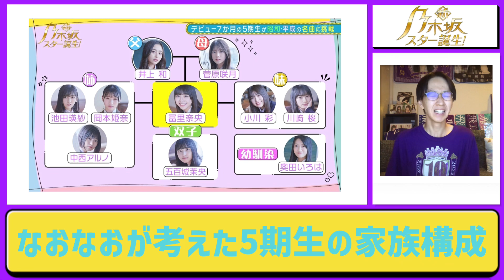【乃木坂46】涙なしでは見られない感動回！5期生みんな号泣した中西アルノの｢会いたい｣がヤバすぎた。｢新・乃木坂スター誕生！｣第20回の感想を語り尽くす！！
涙涙の感動回！

当たれ〜🙏